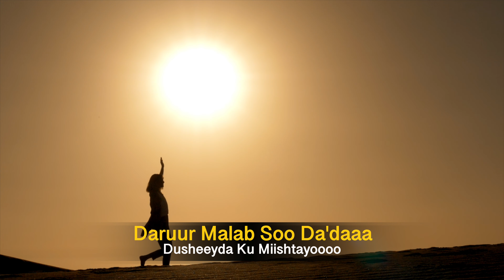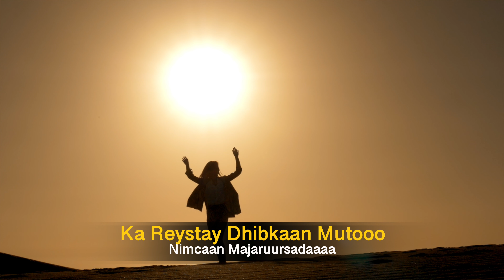Qamar Suugaani Hees Cusub Ka Raystay Dhibtaan Mutay Lyrics 2020